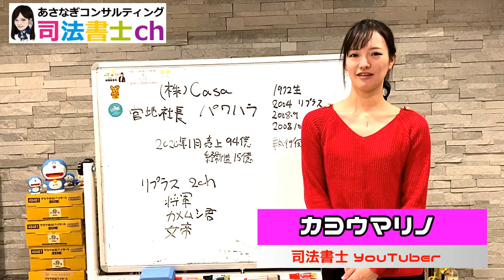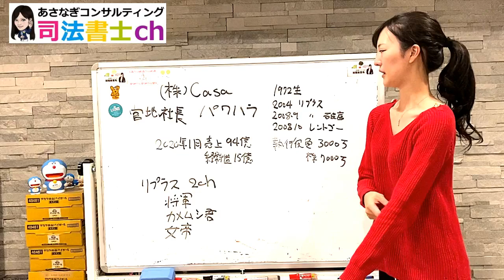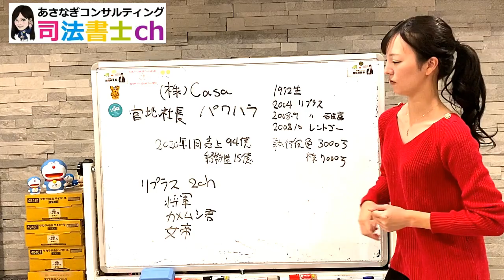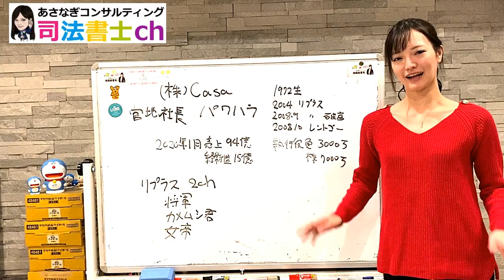パワハラ騒動のCasaについて！リプラスが全てです; ･`д･´#1001